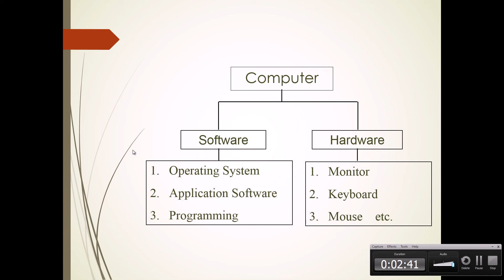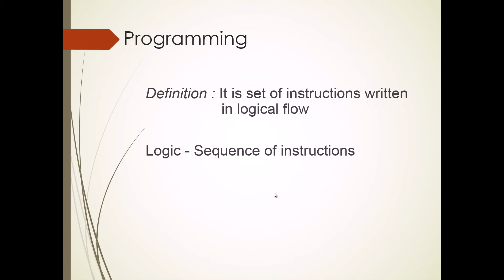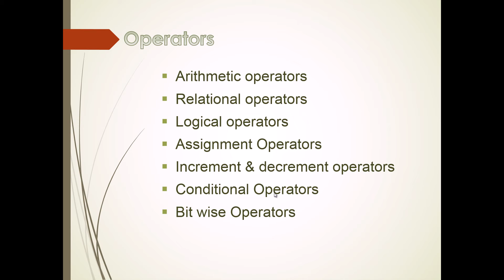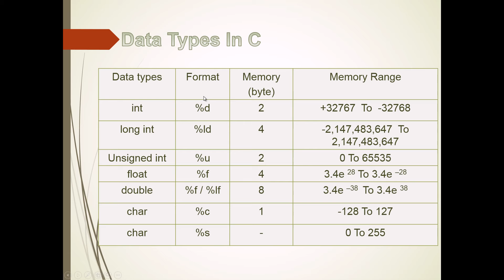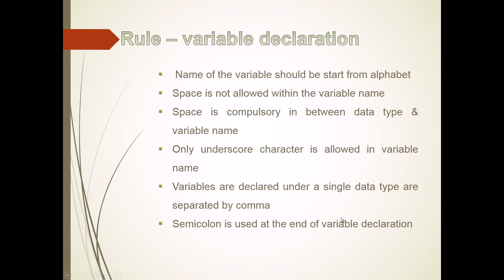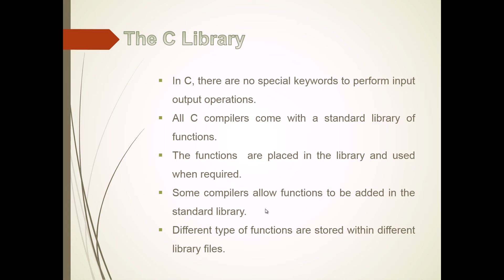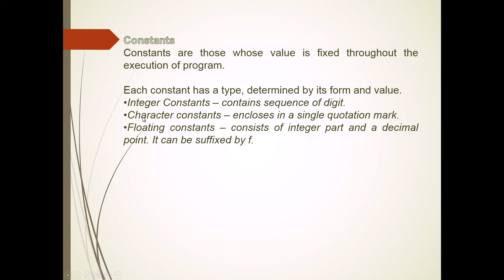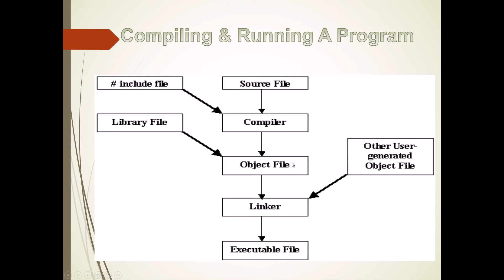C Language Beginners In Hindi 1